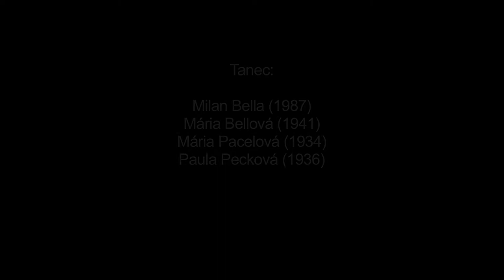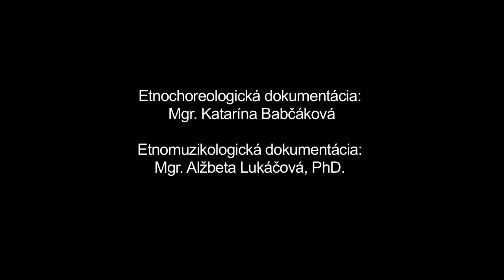Skácau Janko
Názov:
Inštitúcia: Múzeum SNP
Lokalita pôvodu: Podhradie

Interpreti - tanec: Milan Bella (1987), Mária Bellová (1941), Mária Pacelová (1934), Paula Pecková (1936)

Interpreti - hudba: Michal Jánošík (1994), Anna Jánošíková (1966), Miroslav Jánošík (1966), Eva Jánošíková (cimbal), Bibiana Bellová (1979), Ivana Koťková (1964), Vladimír Hariel (1993)

Záznam interpretácie starého párového krútivého tanca vekovo i interpretačne heterogénnou skupinou. Zámerom bolo zachytiť tanečný prejav žien z najstaršej generácie, ktoré si tanec pamätali z autopsie. Tanec má dve časti. V prvej časti sa páry v čelnom postavení a uzavretom držaní pohybujú po priestore motívom dvojkročky, alebo partner (v zastúpení ženy) vedie partnerku po priestore vpred a vzad. V druhej časti nasleduje krútenie sa páru okolo vlastnej osi s náznakom vertikálneho pohybu. Posun je daný prerušením kontinuity existencie tohto tanečného typu v živom repertoári. V lokalite sa, podobne ako tomu bolo v období zanikania tradičných tanečných foriem v mnohých oblastiach, tradíciou ustálil a zakonzervoval názov tanca i podľa incipitu sprievodnej piesne. Tanec tradične interpretovali zmiešané páry.